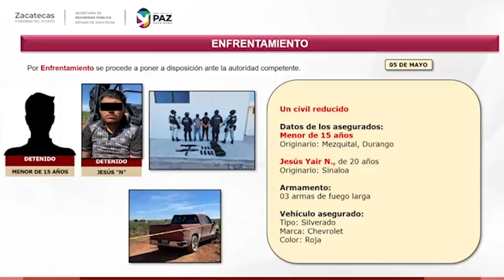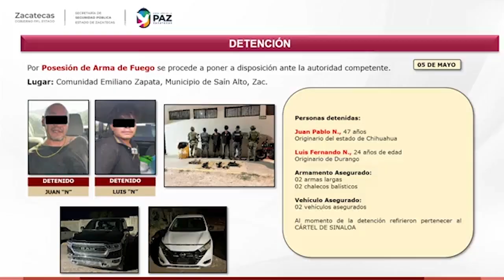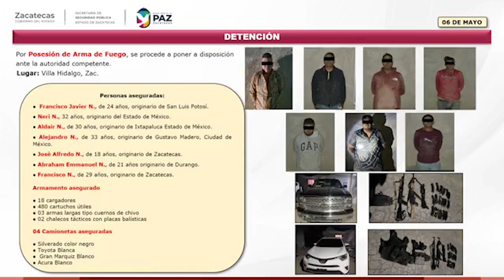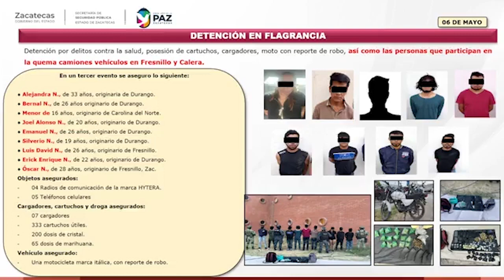Desató violencia abatimiento de líder de CDS, dice Zacatecas